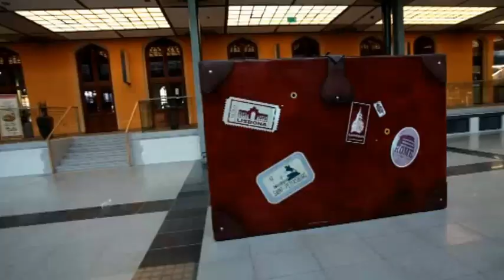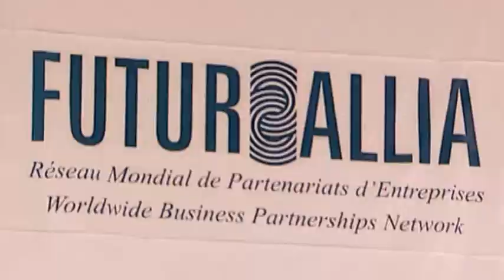Wroclaw- the meeting place. Wrocław Europejska Stolica Kultury 2016